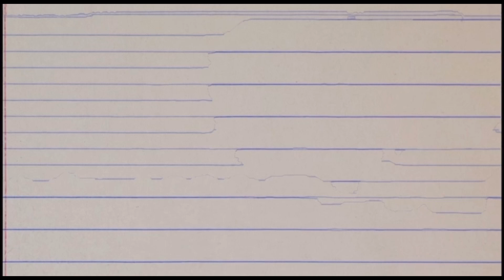WHY DO THIS ACTUALLY SLAPS !?😁🔥 | Z-Ro ft. SHAQ “Stop The Rain” | Trey Reacts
10 K COMING SOON